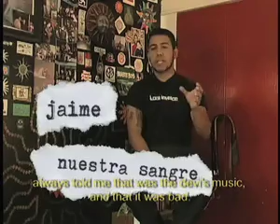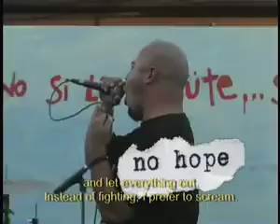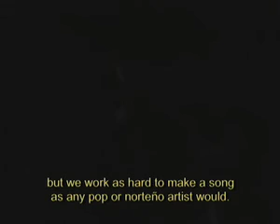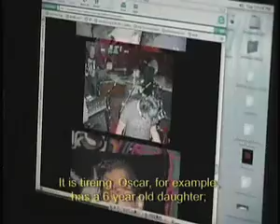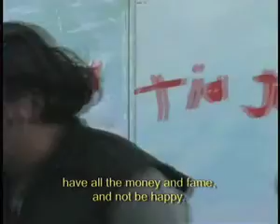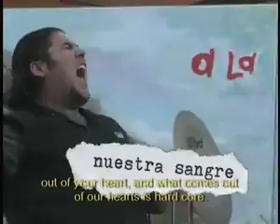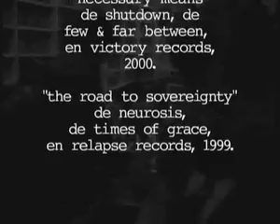Sana Rabia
Documental de Galatea audio/visual para bulbo TV.